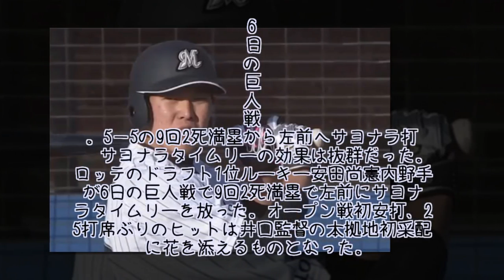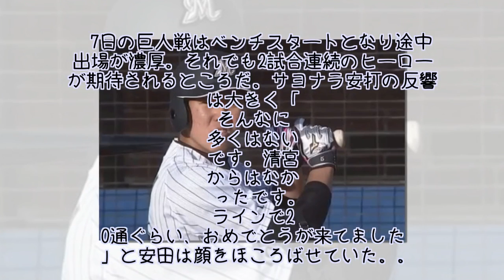ロッテドラ1位安田OP戦初Hから一夜明け 反響大も「清宮からはなかったです」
サヨナラタイムリーの効果は抜群だった。ロッテのドラフト1位ルーキー安田尚憲内野手が6日の巨人戦で9回2死満塁で左前にサヨナラタイムリーを放った。オープン戦初安打、25打席ぶりのヒットは井口監督の本拠地初采配に花を添えるものとなった。